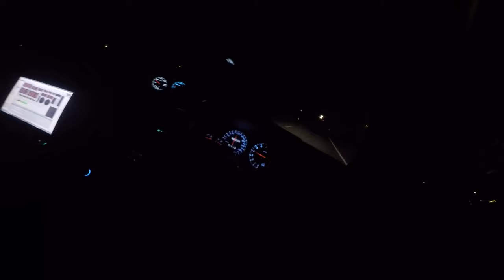Haltech Elite 2000 Borg Warner S363 SXE Turbo Test Launch | Nissan GT-R R33 Skyline